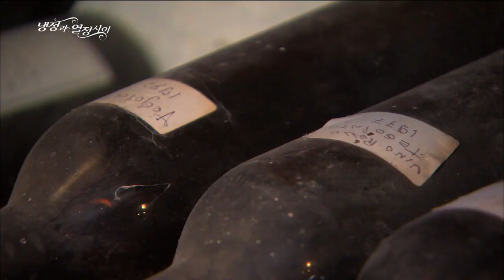MBC 다큐스페셜 - 이하늬, 이탈리아 와인 농장에서 '특급 선물' 받고 활짝~ 20141013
MBC 다큐스페셜 20141013
이하늬, 이탈리아 와인 농장에서 '특급 선물' 받고 활짝~